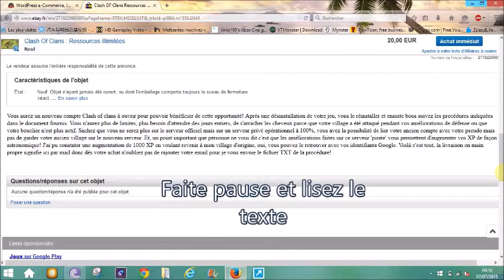clash of clans illimité sur ebay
clash of clans illimité sur ebay pour 20€ ou bien faites votre offre
lien ebay